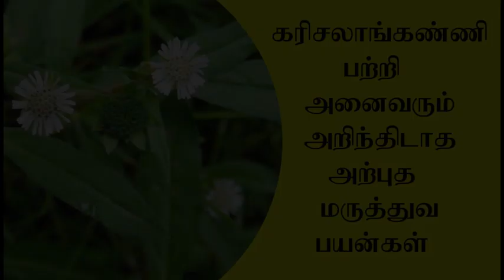HEALTH TIPS | கரிசலாங்கண்ணி ஒரு அற்புத மூலிகை உணவு | # HOME REMEDIES BY Dr.JAYAROOBA | SHREEVARMA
கரிசலாங்கண்ணி ஒரு அற்புத மூலிகை உணவு. இது காயகல்பதிற்கு இணையானது. கரிசலாங்கண்ணி நம் அனைவருக்கும் தெரிந்த கூந்தல் பராமரிப்புக்கு மட்டுமன்றி கல்லீரலை பலப்படுத்தவும், தோல்நோய்களுக்கும், இரத்தசோகை, இருமல், ஆஸ்துமா, இளநரை மற்றும் பல பிரச்சனைகள் தீர்க வல்லது.

அனைவரும் கரிசலாங்கண்ணியை அன்றாட உணவில் சேர்த்து பயனடைய வேண்டுகிறோம்.

அறுவை சிகிச்சையில்லா குணம்... ஆயுட்கால நிவாரணம்!
ஸ்ரீவர்மா ஆயுர்வேத மருத்துவமனை. இலவச மருத்துவ ஆலோசனைக்கு அழைக்கவும் 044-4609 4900 நன்றி!

Welcome to Shree Varma Ayurveda Hospital’s YouTube channel!
Our intention is to create Dis-ease free healthy society with Ancient wisdom of Ayurveda, Yoga and Meditation. This is an educational channel which shares information about healthy foods, medicinal plants, healthy lifestyle, health tips, simple home remedies, clarifying your health related doubts through QA and much more…

We treat people in a holistic way with Mind, Body & Soul Integration. We also teach people yoga and meditation freely. We believe in non-invasive therapies and we have helped thousands of people to heal without any surgery for more than a decade.

In order to help people from various locations we do conduct medical camps at different cities like Coimbatore, Madurai, Vellore, Trichy, Hosur, Pondicherry and Bangalore.